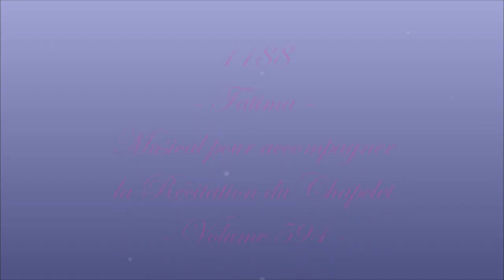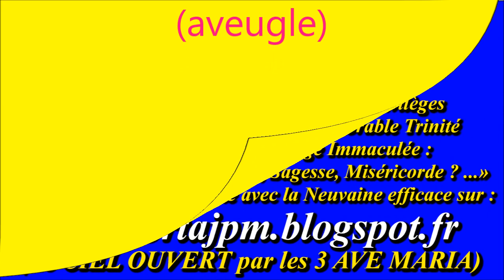AM1188. Ave Maria de Fatima : Musical pour accompagner la récitation du Chapelet (594)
Derniers Ave Maria : "AM1187. Ave Maria de Lourdes : Musical pour accompagner la récitation du Chapelet (593)"

Gilbert Chevalier
l'Aveugle-Vendéen
(31/10/2014)